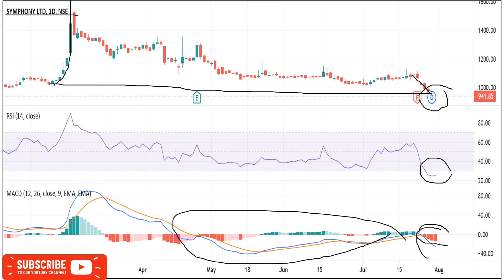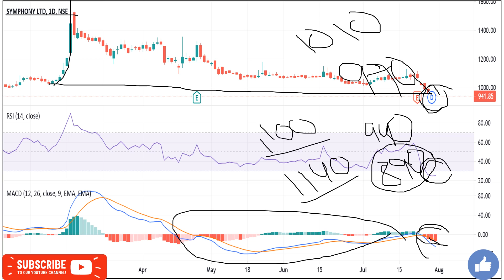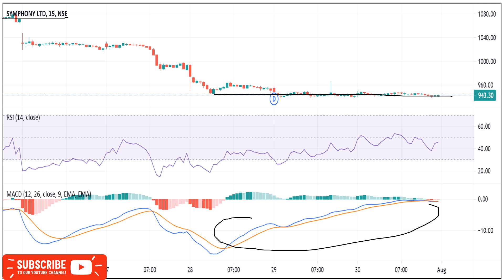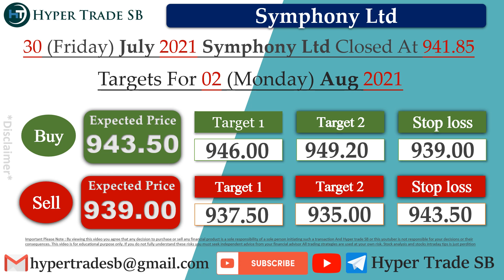Symphony Targets 02 Aug /Symphony Intraday Tips/Symphony Stock Intraday Targets/Symphony Share News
INDIA🇮🇳
✳️Hello everyone  🙏

Symphony news
Symphony share news
Symphony ltd share price
Symphony share forecast